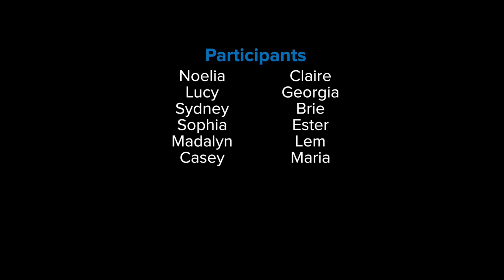Get Reel Music Video Camp for Grrls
Behold the magic that is Get Reel Music Video Camp for Grrls at MetroEast Communithy Media. Young women learned production skills and produced their own music videos during a week of intensive training. We rrrrock!